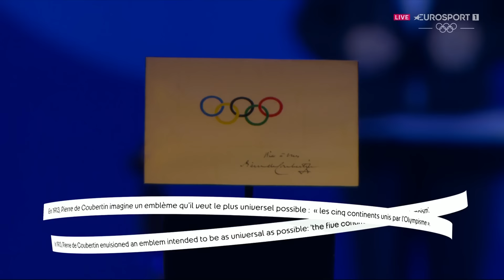Paris2024: Zinedine Zidane passes Olympic flame to Rafael Nadal in front of Eiffel Tower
Stream every moment of the Paris 2024 Olympics 🇫🇷 only on Max 📺